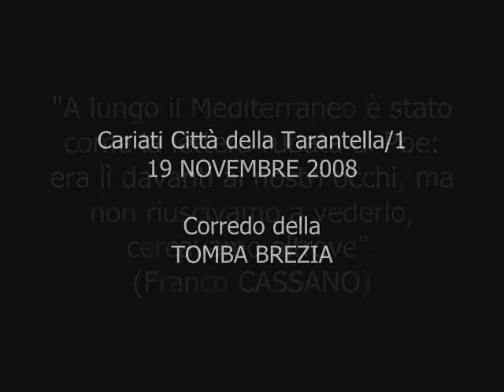IDENTITA' CARIATI, CORREDO TOMBA BREZIA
CARIATI CITTA' DELLA TARANTELLA, IL SINDACO AVV. FILIPPO SERO PROMUOVE IL PATRIMONIO ARCHEOLOGICO LOCALE (TOMBA BREZIA, IV SEC. A.C.)